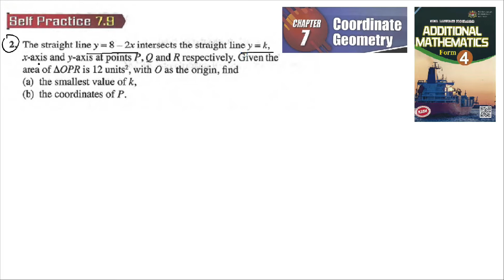Coordinate geometry self practice 7.9 Q2 latih diri 7.9 geometri koordinat add maths tingkatan 4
Coordinate geometry self practice 7.9 Q2 latih diri 7.9 matematik tambahan geometri koordinat add maths tingkatan 4

2. The straight line y = 8 – 2x intersects the straight line y = k,
x-axis and y-axis at points P, Q and R respectively. Given the
 area of ΔOPR is 12 units2, with O as the origin, find
(a) the smallest value of k,
(b) the coordinates of P.